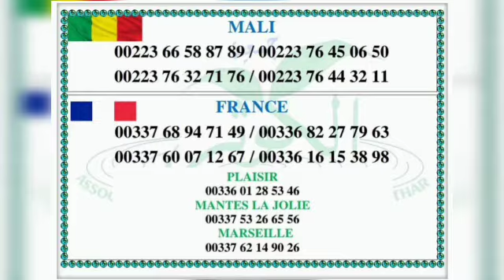Opération Rayan 2023 Alkawthar Mali. Répondez aux cris des orphelins et des veuves en leur offrant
Opération Rayan 2023 Alkawthar Mali. Répondez aux cris des orphelins et des veuves en leur offrant un Ramadan heureux.